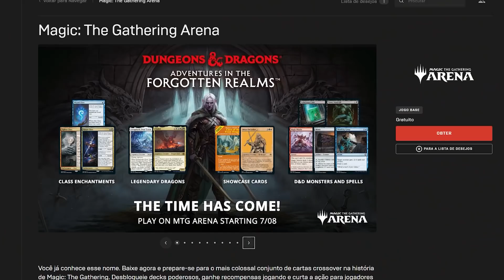Um Lugar Silencioso 2 é um CLÁSSICO TERROR!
Um Lugar Silencioso: Parte 2 é a sequência do filme que mostrou a Terra desolada por criaturas que assassinam tudo que faz som. Neste filme, vemos a família Abbott continuar a lutar pela sobrevivência contra estes monstros. Mas e aí, é bom o filme? Supera o primeiro? Comentamos sobre isso no vídeo! Comente também!
CONHEÇA MAGIC AQUI:
Website oficial:

Página do download do MTG Arena para PC e Mac na Epic Store: